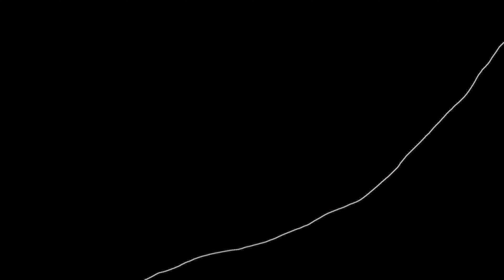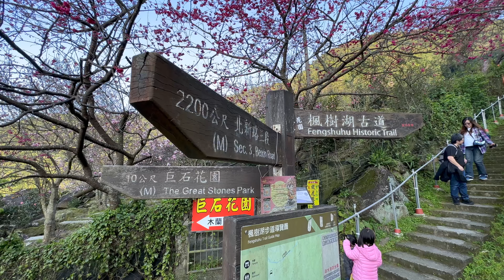2024 楓樹湖木蓮花滿開 I 石頭花園內的木蓮花與茶花盛開中 I 石頭屋的昭和櫻開了嗎? I 楓樹湖交通指南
📷 02/14拍攝

■ Camera | ZVE1、iPhone14Pro
■ Lens | SONY FE 20mmF1.8 、 TAMRON 28-200mm